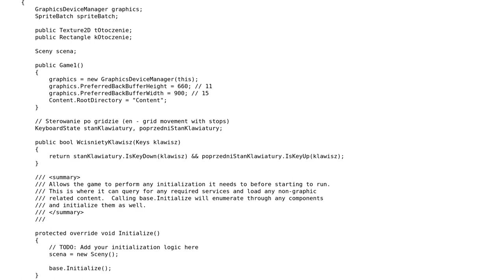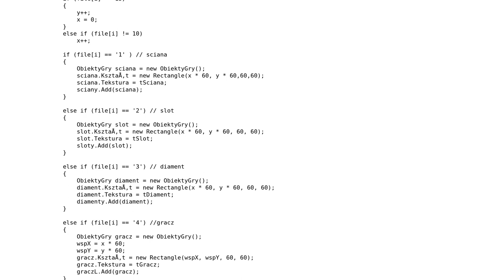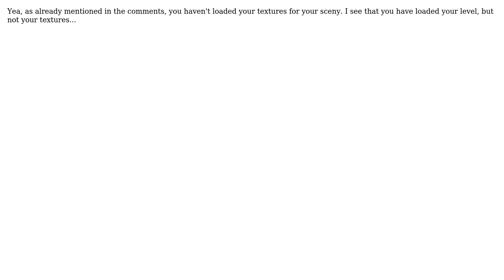SpriteBatch System.ArgumentNullException (2 Solutions!!)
SpriteBatch System.ArgumentNullException

With thanks & praise to God, and with thanks to the many people who have made this project possible! You are responsible for your own actions.